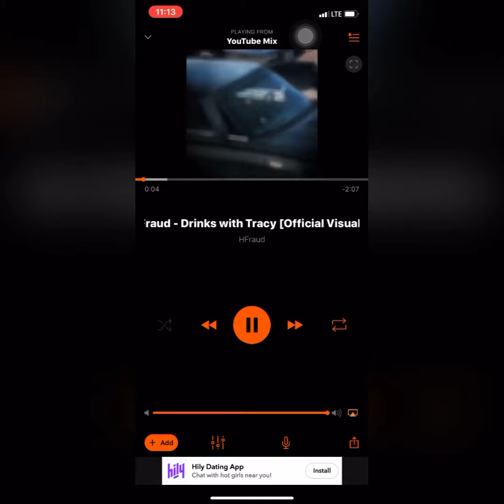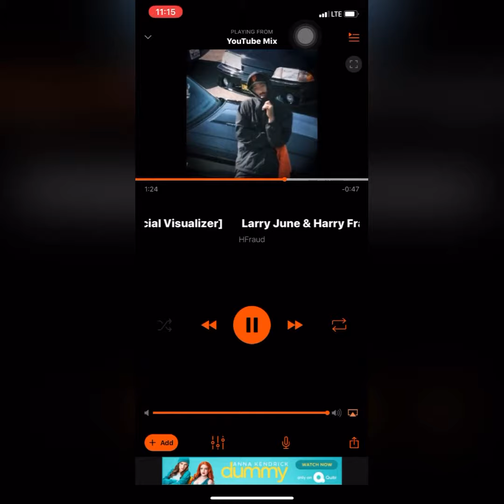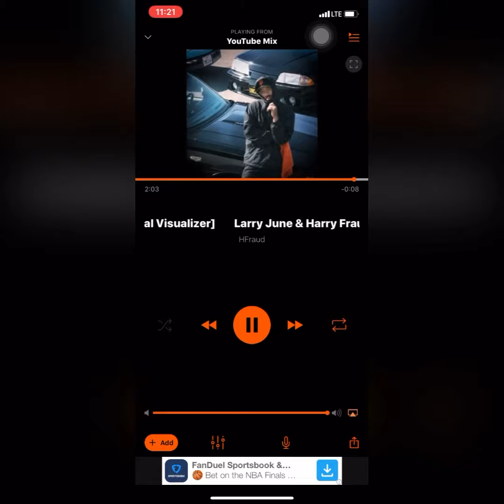Larry June drinks with Tracy Slowed